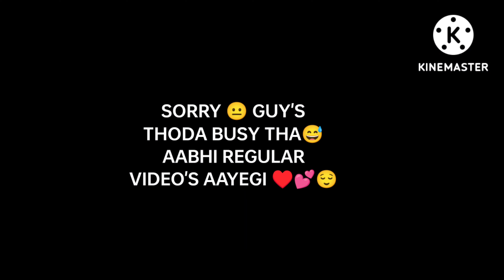𝙄𝙈 𝘽𝘼𝘾𝙆 𝙂𝙐𝙔𝙎✨𝘾𝘼𝙉 𝙒𝙀 𝙍𝘼𝙄𝙎𝙀💯 𝘼𝙂𝘼𝙄𝙉 🥺✅